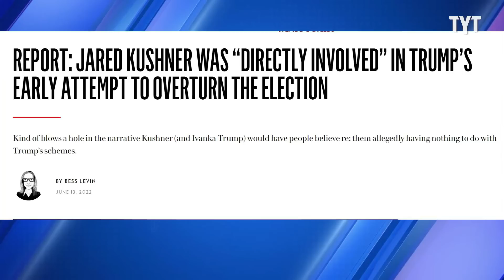Report: Sober Kushner Just As Involved As Drunk Giuliani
The January 6 committee hearings have revealed startling, yet not-so-surprising facts about Trump's inner circle. David Shuster breaks it down on Rebel HQ.